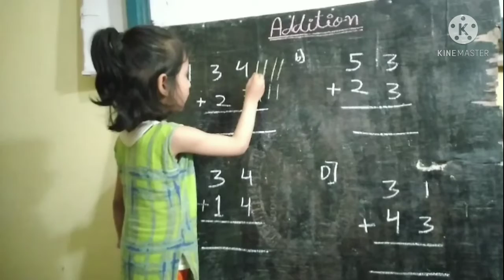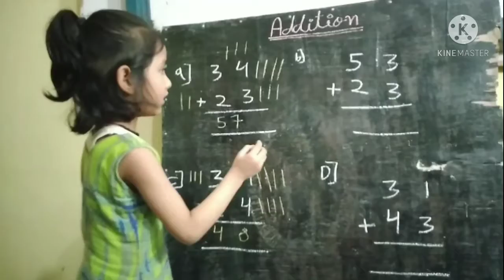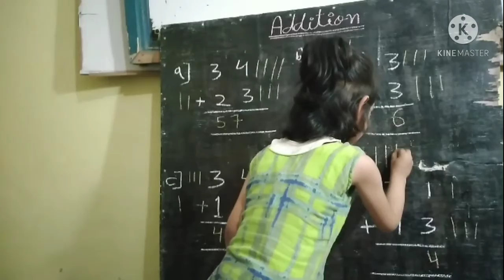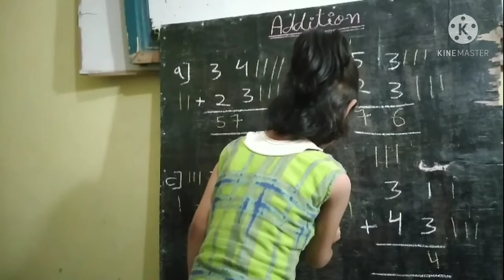Addition|| जोड़ना सीखें|| छोटे बच्चे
इस वीडियो में आयुषी सिंह ने जोड़ करें हैं इस को देख कर बच्चे जोड़ना सीखे गे  और उन्हे ये वीडियो अच्छी लगेगी